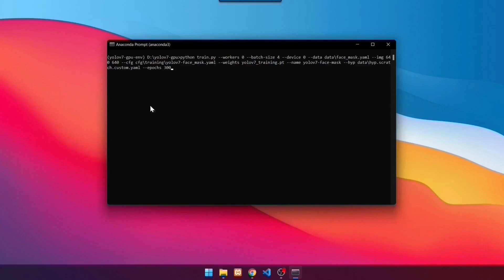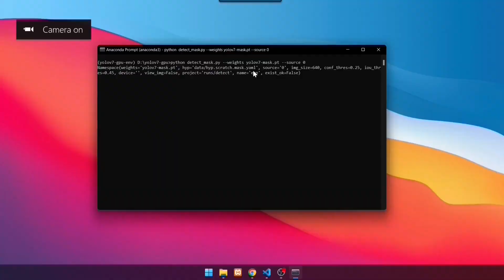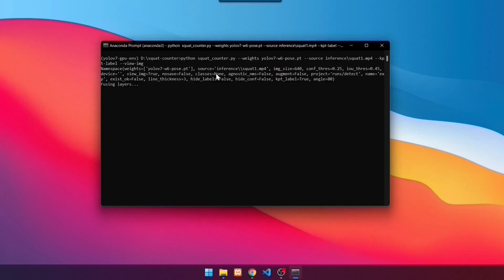YOLOv7 YOLOv8 YOLOv9 YOLOv10 YOLOv11 Course (5 in 1)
What will you learn:
1. How to run, from scratch, a YOLOv7, YOLOv8, YOLOv9, YOLOv10 & YOLO11 program to detect 80 types of objects in less than 10 minutes.
2. YOLO evolution from YOLO v1 to YOLO v8
3. What is the real performance comparison, based on our experiment
4. What are the advantages of YOLO compares to other deep learning models
5. What’s new in YOLOv7 and YOLOv8
6. How artificial neural networks work (neuron, perceptron, feed-forward network, hidden layers, fully connected layers, etc)
7. Different Activation functions and how they work (Sigmoid, tanh, ReLu, Leaky ReLu, Mish, and SiLU)
8. How convolutional neural networks work (convolution process, pooling layer, flattening, etc)
9. Different computer vision problems (image classification, object localization, object detection, instance segmentation, semantic segmentation)
10. YOLOv7, YOLOv8, YOLOv9, and YOLOv10 architecture in detail
11. How to find the dataset
12. How to perform data annotation using LabelImg
13. How to automatically split a dataset
14. A detailed step-by-step YOLOv7, YOLOv8, YOLOv9, YOLOv10, and YOLOv11 installation
15. Train YOLOv7, YOLOv8, YOLOv9, YOLOv10, and YOLO 11 on your own custom dataset
16. Visualize your training result using Tensorboard
17. Test the trained YOLOv7, YOLOv8, YOLOv9, YOLOv10, and YOLO11  models on image, video, and real-time using webcam.
18. YOLOv7 New Features: Pose Estimation
19. YOLOv7 New Features: Instance Segmentation
20. YOLOv8 New Features: Instance Segmentation & Object Tracking
21. Real World Project #1: Robust mask detector using YOLOv7 and YOLOv8
22. Real World Project #2: Weather YOLOv8 classification application
23. Real World Project #3: Coffee Leaf Diseases Segmentation application
24. Real World Project #4: YOLOv7 Squat Counter application
25. Real World Project #5: Various Vehicle Counter and Speed Estimation Web App with Cool Dashboard using YOLOv9 + Streamlit
26. Real World Project #6: Cattle Counter using YOLOv10 + Bytetrack
27. Real World Project #7: Person Counter using YOLOv11 + Bytetrack

Instructor:
Dr. Priyanto Hidayatullah
Stunning Vision AI Academy Mentor